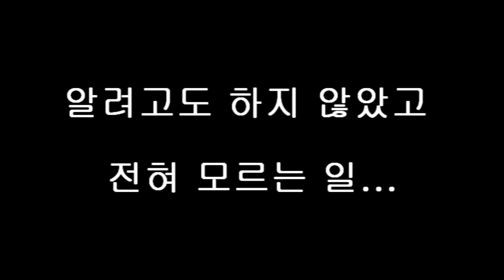포항남.울릉 막판 과열 혼탁선거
19대 국회의원선거가 막판 혼탁,과열선거로 치닫고 있다. 가족경력,성추행,협박 등 온갖 추측성 폭로가 자행되고 있다. 이는 차후에도 선거법위반,명예회손등 법정시비 공방이 에상되고 있다.